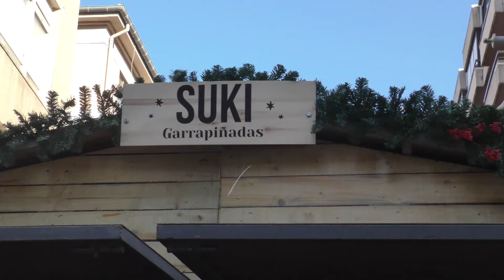EL MERCADO NAVIDEÑO DE TORRELAVEGA ABRE SUS PUERTAS EN LA CALLE CONSOLACIÓN